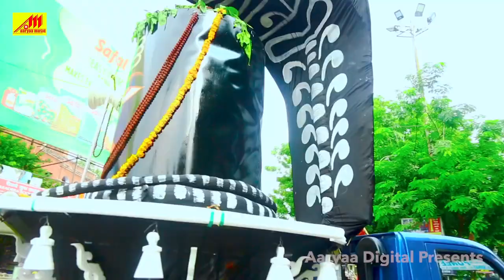Bolbam_Song | Nara Bol Bam Bol Ke (नारा बोल बम बोल के) | Arjun Kumar Bolbam Song 2022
Album - Nara Bol Bam Bol Ke
Singer - Arjun Kumar
Lyrics - Sonu Saawariya
Director - Jitendra Singh
Producer - Lucky Nirala
सहयोगी - प्रधान जी  ,छोटे मालिक